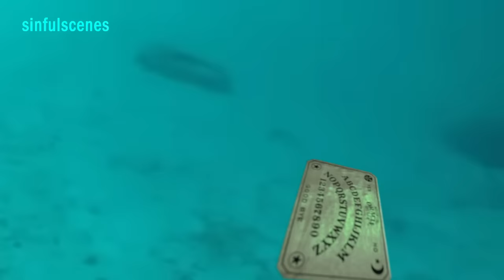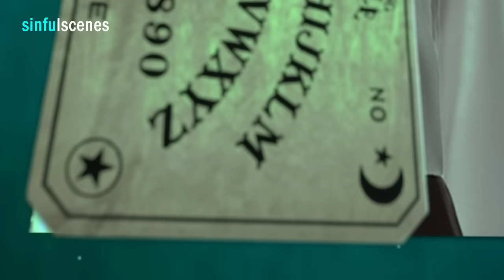Celebrities in Haunted School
Hey guys. I made a new original series.
Hope you will enjoy it. And EPISODE 2 anyone?